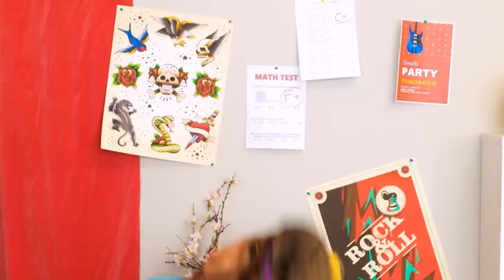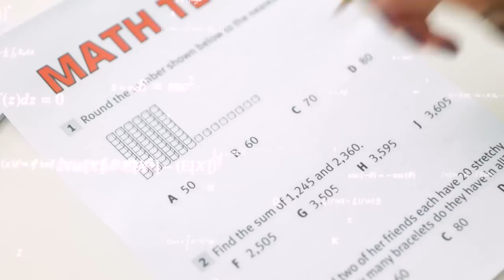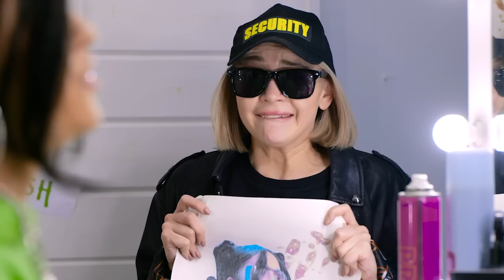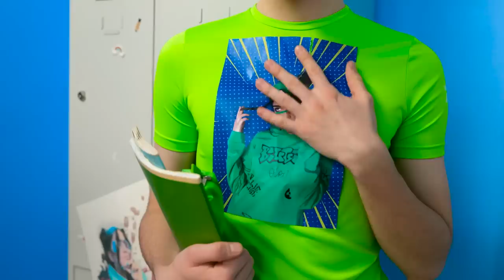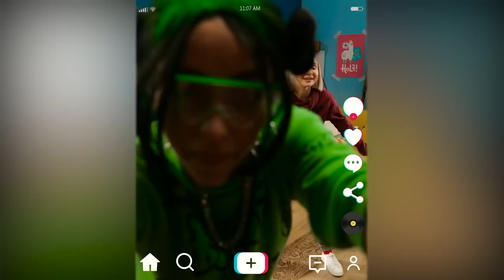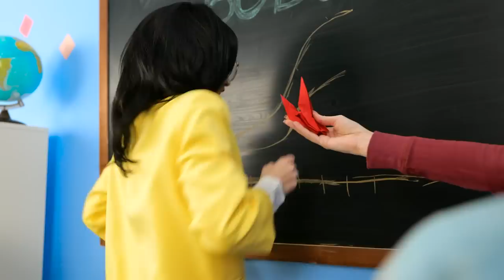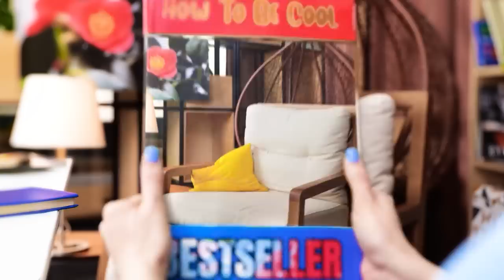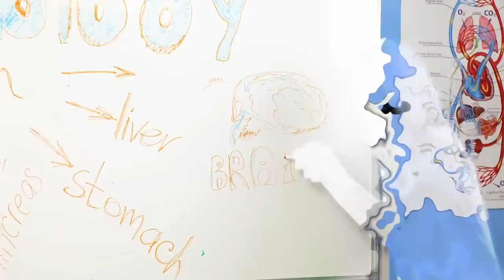VAMPIRE Has a CRUSH on Me! My CRUSH Wants to Kill me! Funny Story by La La Life Emoji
VAMPIRE became your CRUSH! 🤩 Now you have to choose whether to risk it all or FELL in LOVE for him too. Watch this funny RELATIONSHIP STRUGGLES in our new video! ❤️